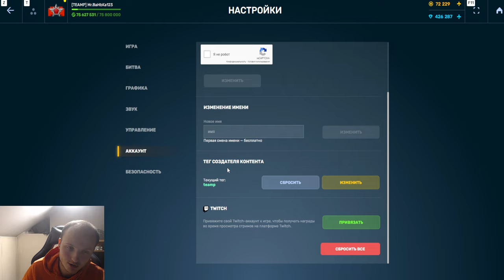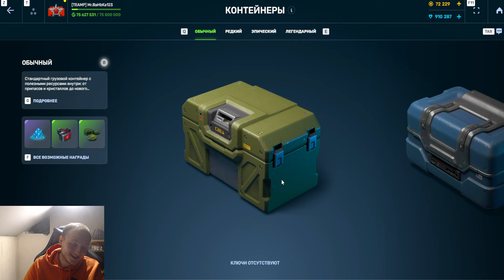ЖЕСТЬ! Я В ПОЛНОМ ШОКЕ! ОТКРЫЛ 300 КЛЮЧЕЙ и ВЫБИЛ ЛУЧШИЙ ДРОП В ТАНКАХ ОНЛАЙН